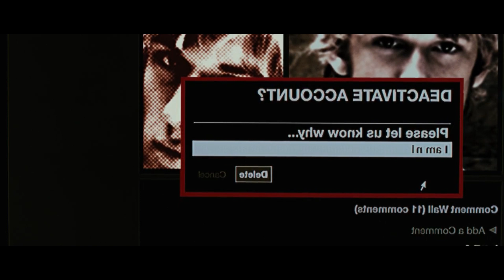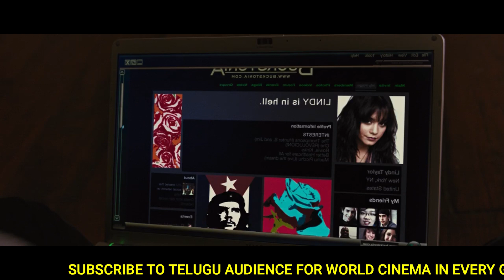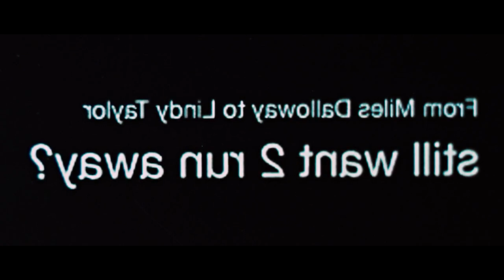Hollywood movie review in telugu| Beastly in telugu |Psychopath movie in telugu|Telugu Audience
Follow us on :
Hi telugu audience lovable families

Telugu audience is all about movie review in telugu and movie explanation in telugu,genres like horror movie in explained in  telugu,mystery movies explained  in telugu,Psychopath movie explained in telugu,thriller movies explained in telugu,comedy movied explained in telugu,top five psychopath movie explained in telugu,scifi movies explained in telugu,supernatural movies explained in telugu and so on. we also engage you with movies plot, and more like lockdown vlogs so think dude and like share and subscribe